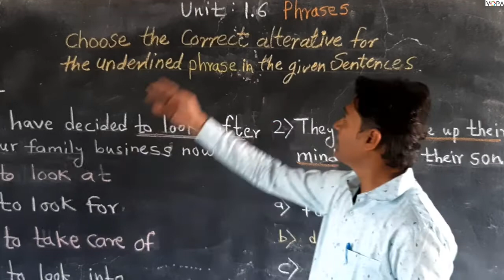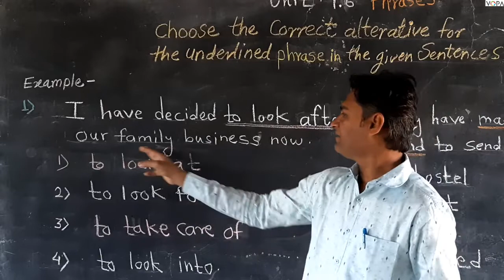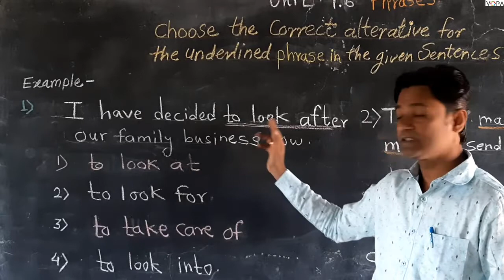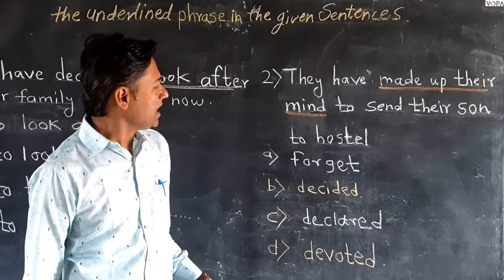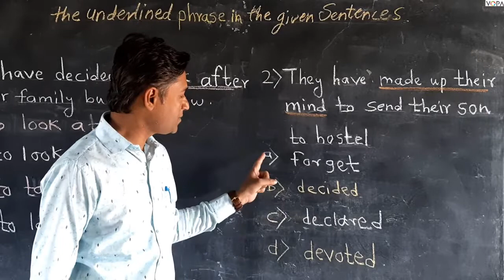8th | English | Scholarship | Phrases | V1 | V-School